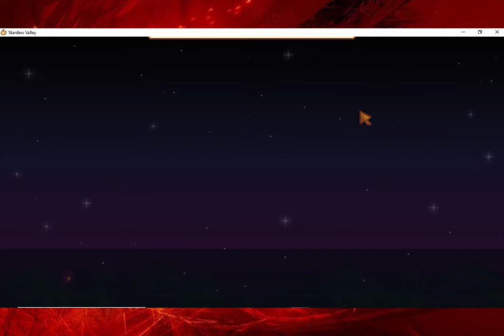[STARDEW VALLEY] #5 A LA RECHERCHE D'OBJET UTILE !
Salut les enflammées ! on se retrouve pour une nouvelle série sur Stardew Valley !